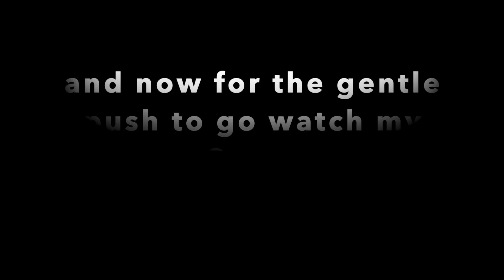Breaking the Chains - Sunday Songwriting #267 - AATFP - 432hz - Spiritual Synapse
I'll see you here on Youtube this Sunday Night prolly 9pm